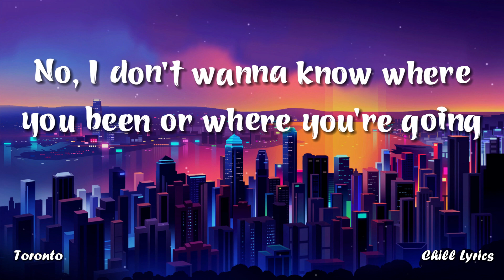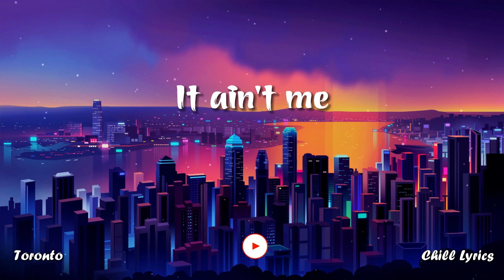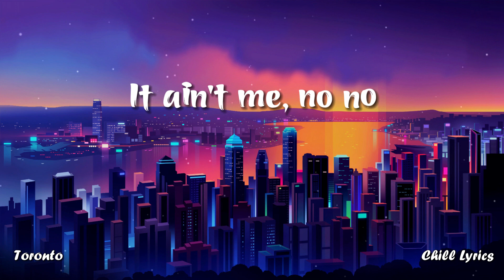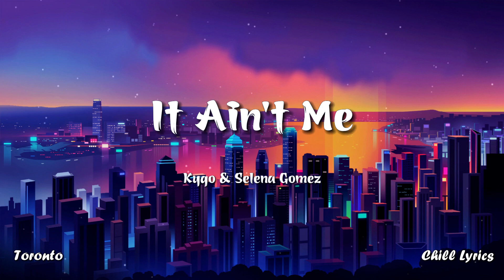Kygo & Selena Gomez - It Ain't Me(Lyrics) - Chill Lyrics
This video is created for everyone to enjoy music in the most intuitive way, easy to listen to, and read attractive lyrics.
And especially discover more new and beautiful places in the world!

🎹Lyrics:
We were sipping whisky neat
Highest floor, the bowery
And I was high enough
Somewhere along the lines
We stopped seeing eye to eye
You were staying out all night
And I had enough

No, I don't wanna know where you been or where you're going
But I know I won't be home
And you'll be on your own

Who's gonna walk you through the dark side of the morning?
Who's gonna rock you when the sun won't let you sleep?
Who's waking up to drive you home when you're drunk and all alone?

We were back to seventeen
Summer nights and the liberties
Never growing up
I'll take with me the polaroids and the memories
But you know I'm gonna leave behind the worst of us

[Post-Chorus: Selena Gomez & Kygo]
It aint me, no no
It aint me

It aint me
It aint me

Image: Pixabay.com